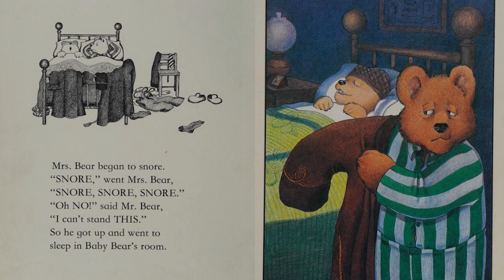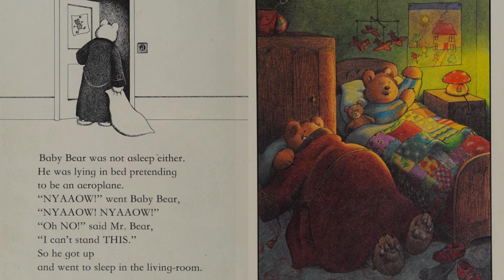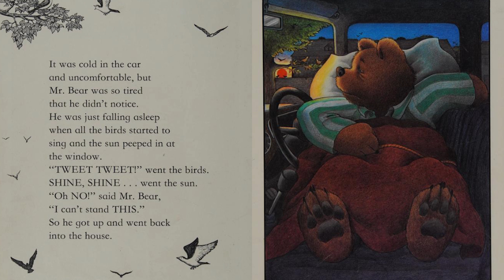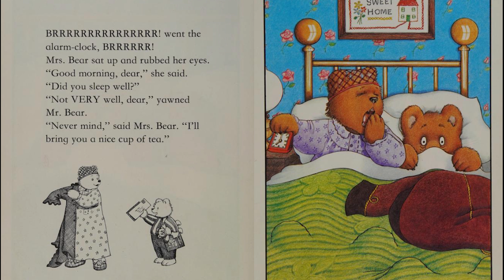PEACE AT LAST | KIDS BOOKS READ ALOUD | JILL MURPHY 💤🛌🐻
🐻Today we are reading Peace At Last by Jill Murphy.

Jill Murphy's bestselling classic Peace at Last has delighted young children for almost forty years, and is equally beloved by tired parents who are all too familiar with the plight of poor Mr Bear.

With a snoring Mrs Bear, an excitable Baby Bear and a house full of tapping and dripping and ticking, peace is hard to come by – will Mr Bear ever get a decent night's sleep?

The familiar noises, repetition and beautiful illustrations make Jill Murphy's delightful Peace at Last an all-time favourite bedtime story with children and adults everywhere. This is a beautiful refreshed edition of a much-loved picture book classic.